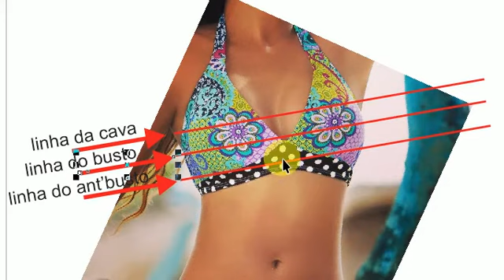Interpretação de modelos/ Top Nadador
Olá pessoal, nesse vídeo mostro pra vocês como eu faço a interpretação de modelo do Top com costas nadador, para posteriormente fazer o molde com a base ensinada no curso de Modelagem on-line Lingerie e Moda Praia!